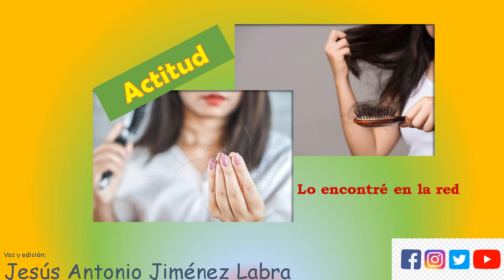Actitud. Reflexión. 2t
ACTITUD
Lo encontré en la red
Una mujer muy sabia se despertó una mañana, se miró al espejo, y notó que tenía solamente tres cabellos en su cabeza.
Mmm. -pensó- Creo que hoy me voy a hacer una trenza. Así lo hizo y pasó un día maravilloso.
Al día siguiente, se despertó, se miró al espejo, y vio que tenía solamente dos cabellos en su cabeza.
Mmm. -dijo- Creo que hoy me peinare de raya en medio. Así lo hizo y pasó un día grandioso.
El siguiente día cuando despertó, se miró al espejo, y notó que solamente le quedaba un cabello en su cabeza.
Bueno. -ella dijo- ahora me voy a hacer una cola de caballo. Así lo hizo y tuvo un día muy, pero muy divertido.
A la mañana siguiente cuando despertó, corrió al espejo y enseguida notó que no le quedaba un solo cabello en la cabeza.
¡Qué Bien! exclamó. ¡Hoy no voy a tener que peinarme!
LA ACTITUD ES TODO. Nuestra clase de vida no está determinada por qué nos sucede, sino por nuestra reacción a lo que nos sucede. La vida no es esperar a que la tormenta pase Es aprender a bailar bajo la LLUVIA!